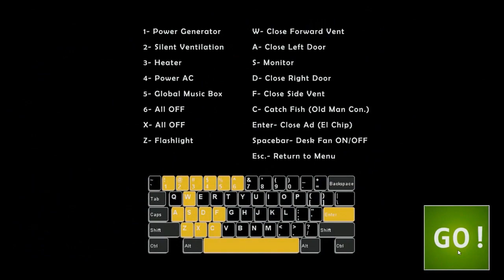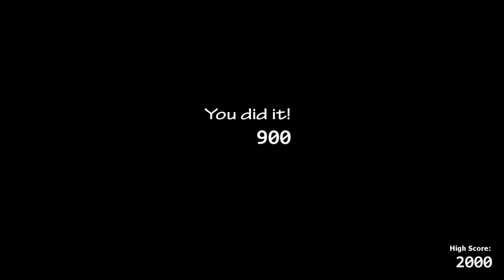ЭТО БЫЛО ЛЕГКО ► Ultimate Custom Night (Creepy Crawlies 1-2)